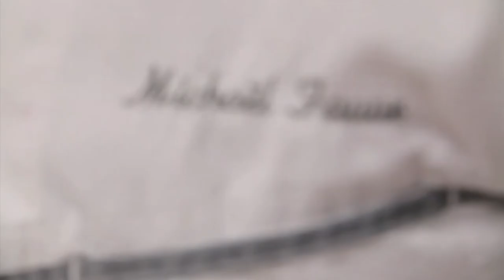(Teasing) Mille-Feuille aux framboises et Vanille Bourbon - Capucine Cafe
Retrouvez très prochainement la recette du Chef Pâtissier du Capucine Café, le Mille-Feuille aux Framboises et Vanille Bourbon